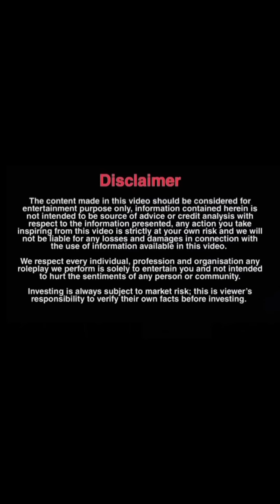बहु मेरी बात मानो